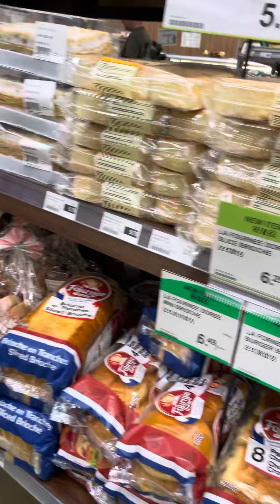Lots of cakes and sweets